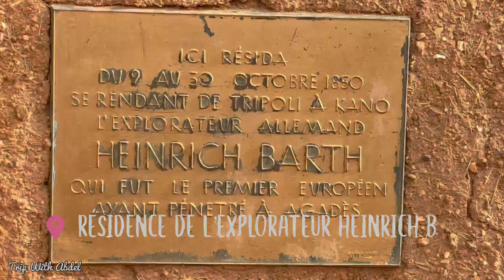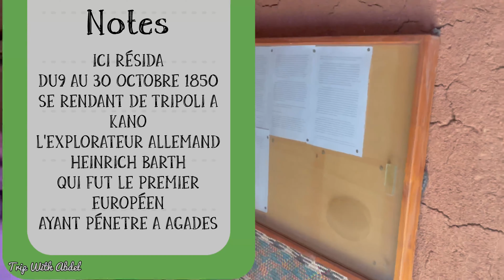Je vous fais découvrir la ville majestueuse d'Agadez au Niger 🇳🇪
Dans ce vlog, je vous emmène à la découverte d'Agadez, une ville du Niger qui regorge de trésors culturels et artistiques, une ville au charme authentique et au patrimoine culturel riche. Agadez est connue pour être la porte du désert du Sahara, mais aussi, elle est connue pour sa grande mosquée, un chef-d'œuvre de l'architecture en terre qui date du XVIe siècle. La mosquée est un symbole de la ville et un lieu de culte pour les habitants. Elle attire aussi de nombreux touristes qui viennent admirer son minaret de 27 mètres de haut, orné de bois sculpté. La mosquée contribue au développement du tourisme local et à la préservation du patrimoine.

Mais Agadez ne se résume pas à sa mosquée. La ville abrite aussi des œuvres étonnantes de l'artiste suisse Not Vital, qui a choisi de s'installer dans le désert du Sahara. Parmi ses créations, il y a la maison des cornes, une structure en forme de dôme recouverte de cornes d'animaux. Cette œuvre est une invitation à la méditation et au respect de la nature. Not Vital a aussi réalisé d'autres œuvres architecturales à Agadez, comme la tour en terre qui lui servait d'observatoire pour le couché de soleil. Ces œuvres sont des témoignages de son amour pour le Niger et sa culture.
J'ai eu la chance de visiter des endroits magnifiques tels que la maison de l'artisanat, où j'ai pu admirer le savoir-faire des artisans locaux qui fabriquent des bijoux, des tapis, des poteries et des objets en cuir.

Agadez est donc une destination fascinante, qui offre un mélange unique de tradition et de modernité. Agadez est une ville qui mérite d'être visitée et qui vous laissera des souvenirs impérissables.
Dans ce vlog, je vous fais partager mes impressions et mes émotions devant ces lieux magnifiques. J'espère que vous apprécierez ce voyage avec moi et que vous aurez envie de découvrir Agadez par vous-même.
Agadez est une ville qui mérite d'être visitée et qui vous laissera des souvenirs impérissables.